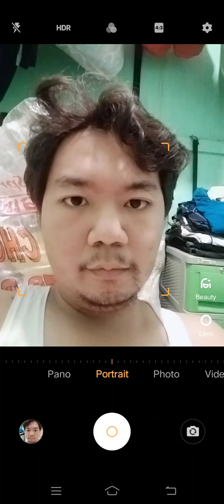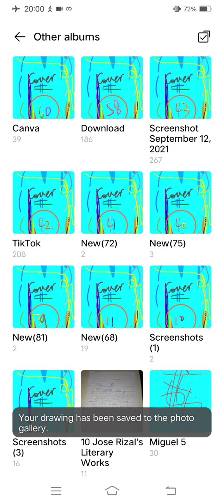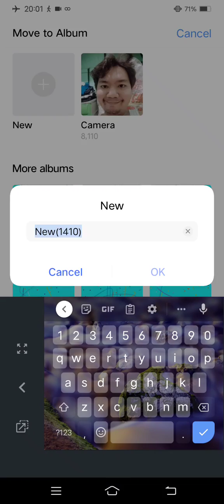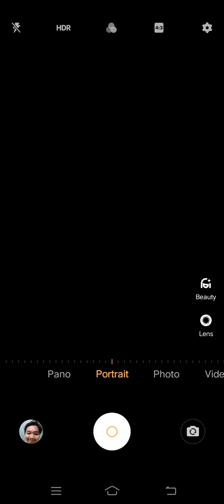Marvin Rey — Vlog 13,680